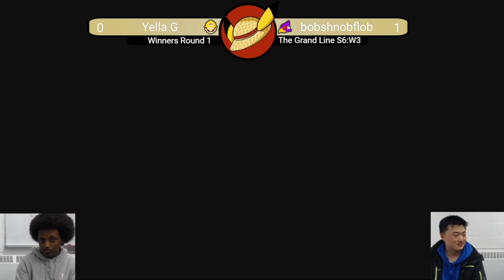GL S6W3 | Yella G (Mario) vs bobshnobflob (Falco) | Winners Round 1 | SSBU Smash Ultimate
Yella G vs bobshnobflob